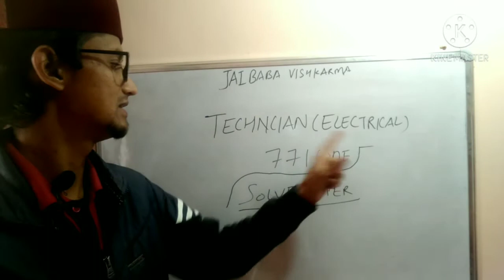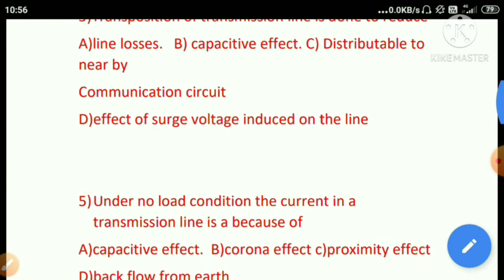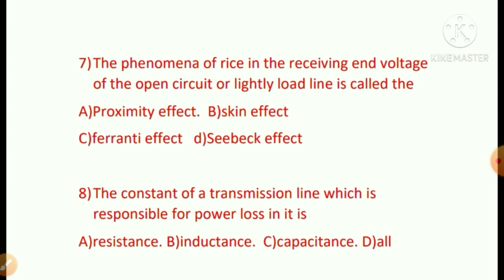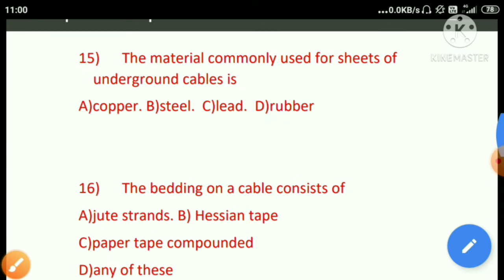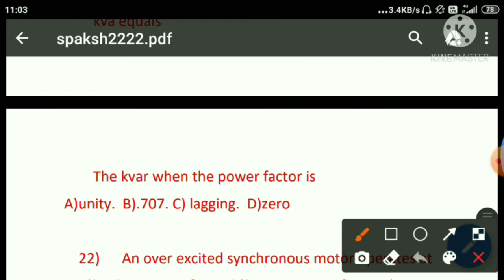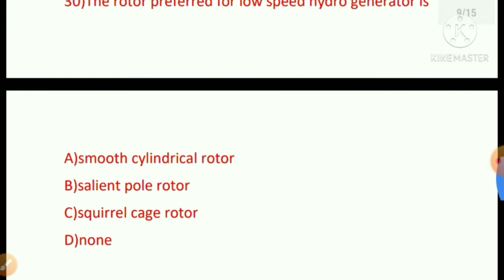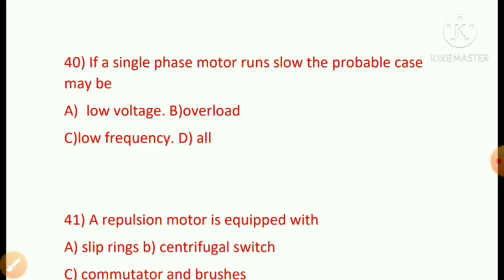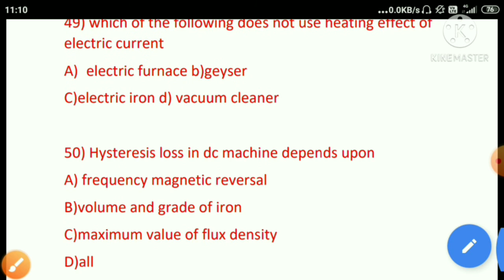Technician (Electrical) 771 code paper solve (Electrical pattern)~~~~~😊😊😊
Is vedio me Technician (electrical)771 code paper solve kiya gya he
Phaadi Electrician
Follow on: